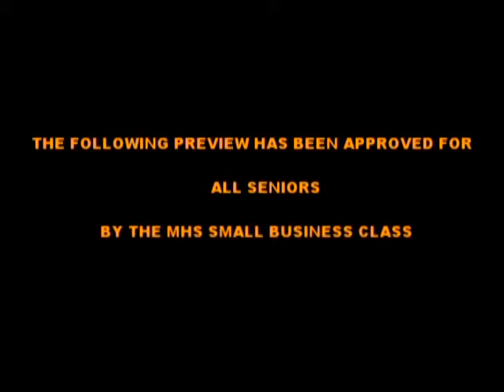MHS Senior Video Trailer 2012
MHS Seniors-The senior video pre-sales will be soon, don't wait to get yours! Remember senior year, and get the senior video! :)